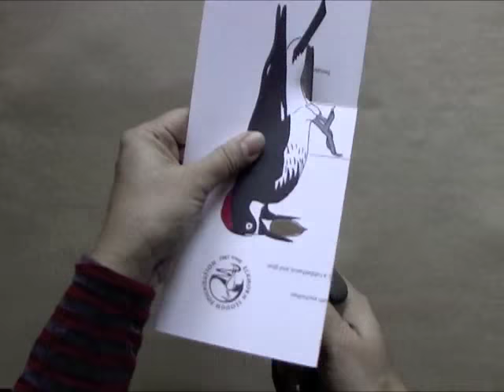Elkhorn Slough Woodpecker Toy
Acorn woodpeckers are a favorite bird here at Elkhorn Slough and can be seen tending to their stash of acorns along the South Marsh Loop Trail. Now you can have one for your very own.  The print out for this toy can be found